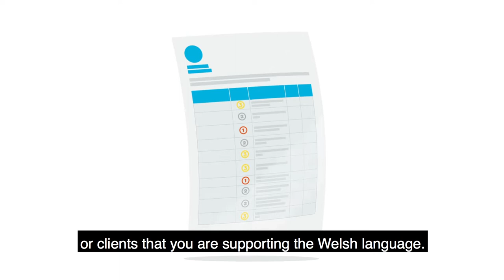What is a Welsh Language Promotion Plan [short version]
A brief introduction to the Commissioner's Welsh Language Promotion Plan - a handy tool for planning your business or charity's Welsh language use.